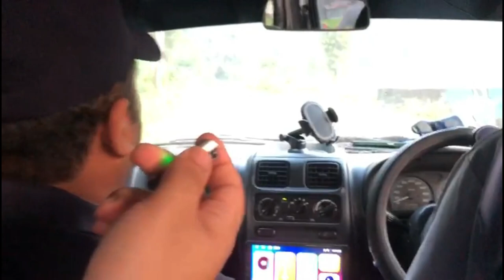Hami chi khola tira laa.....